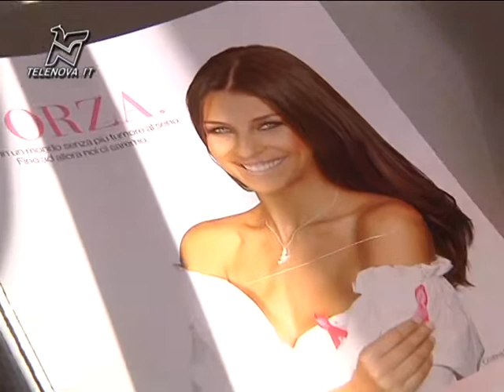Lilt, il mese rosa contro il tumore al seno - TGN 03/10/2012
La Lilt organizza il mese rosa della prevenzione per sensibilizzare le donne a screening continui contro i tumori al seno